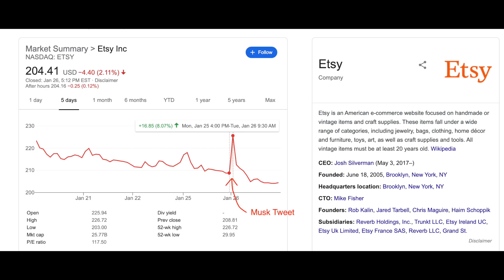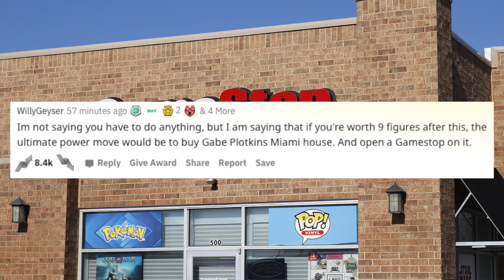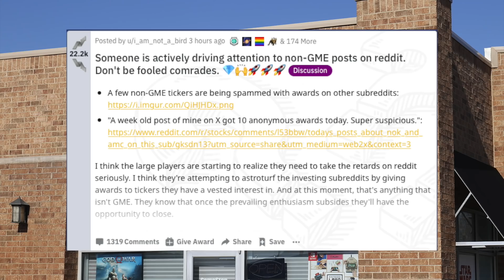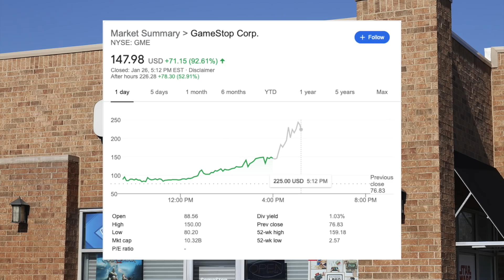GME Short Squeeze - It's Over for Melvin!!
To get 4 free stocks from Webull valued from $21 - $3700 in total when you deposit $100. This also supports the Wall Street Millennial channel, sign up with our referral

In this video we go over the latest news on gamestop.

🚨 SCAM ALERT 🚨